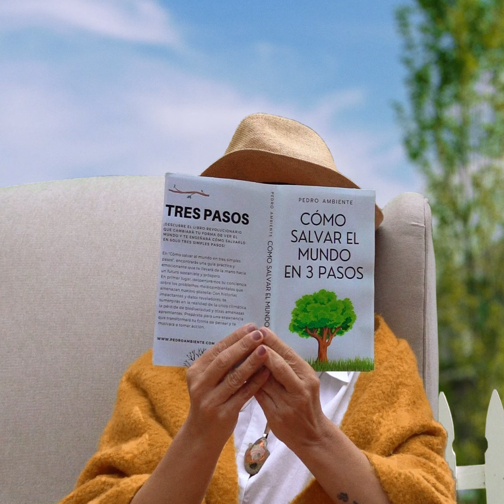Relajate - Dir. Leo Katz, Sebastian Levin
7SIFF 2023 Selección Oficial - Competencia Argentina

Sinopsis:
Una mujer disfruta una lectura en su patio

Elenco:
Marion Román, Catalina Wolf, Sebastian Levin, Leo Katz